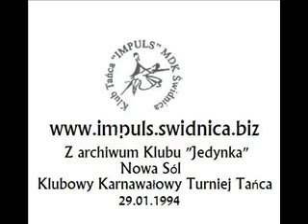2 wieksi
Archiwum Klubu Tańca Jedynka z Nowej Solo Klubowy Karnawałowy Turniej Tańca Towarzyskiego 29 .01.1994